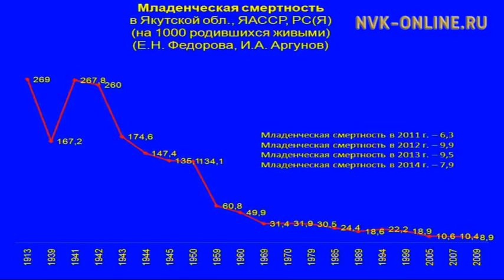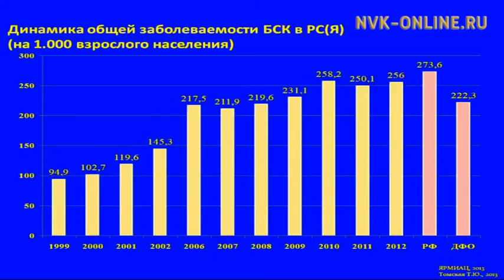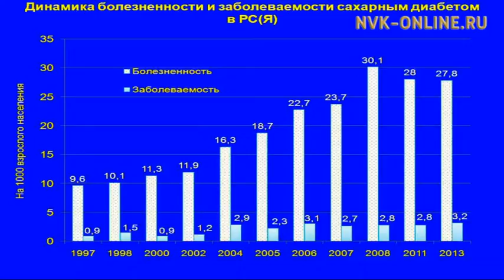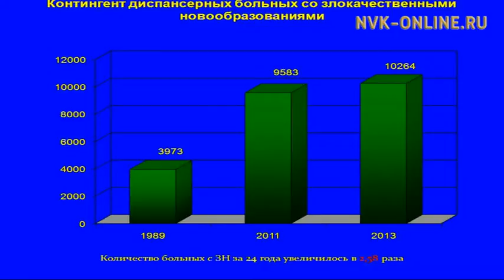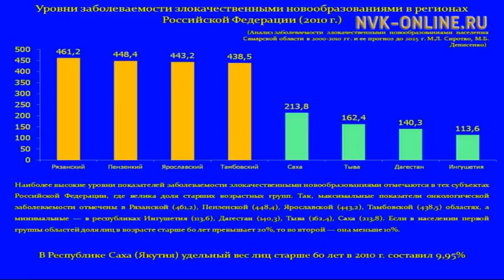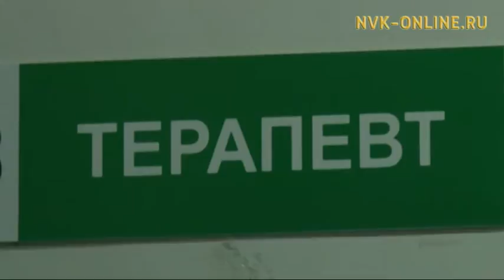Считаю важным (13.02.2017)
Официальный сайт NVK-ONLINE.RU - Тема эфира: комплексное исследование территории Якутии. Вежливая медицина в Якутии - существует ли она?